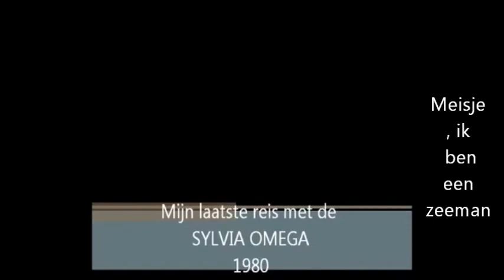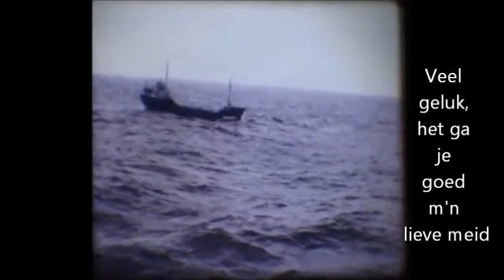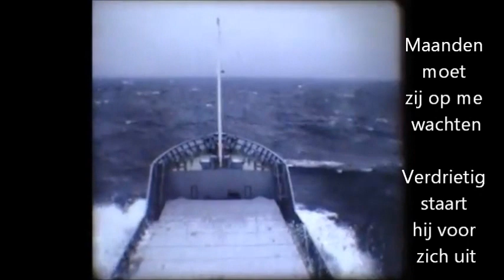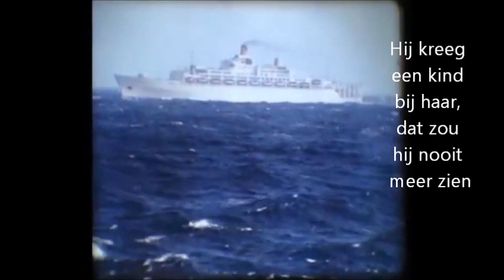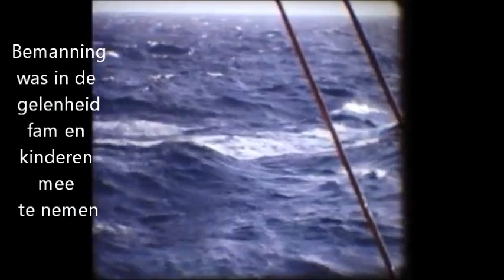nu SYLVIA OMEGA nieuw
Een laatste reis met dit schip  is opnieuw gemonteerd.